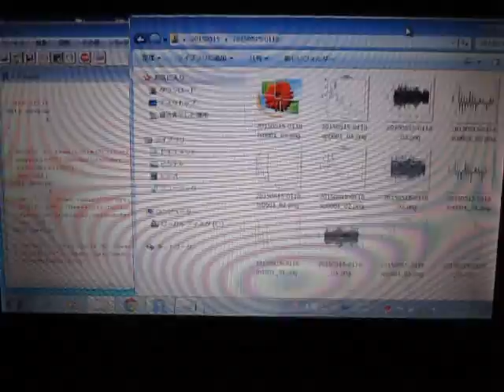超音波の音圧測定解析 Measurement and Analysis of Ultrasonic Wave